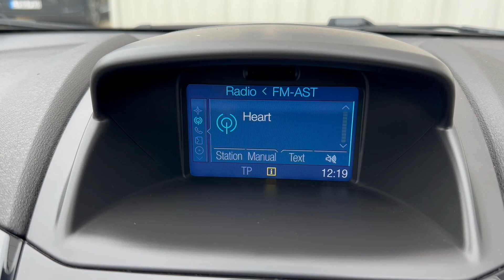Ford Fiesta Titanium